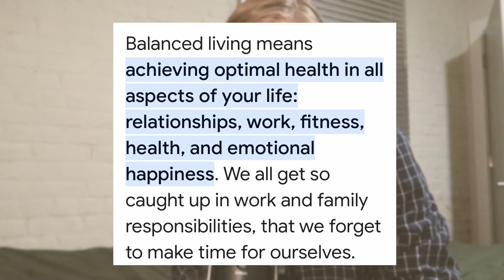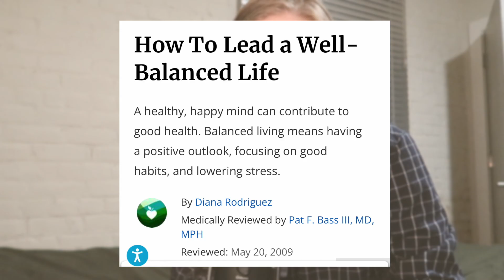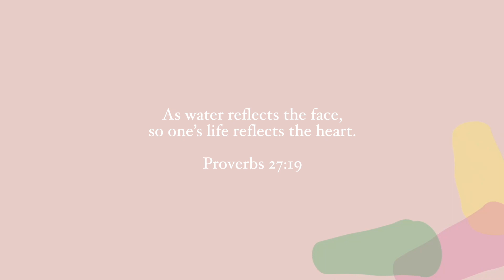What Does It Mean to Have a Balanced, Healthy Life? | balanced lifestyle series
Have you ever wondered if there was a way for your life to feel more balanced and less chaotic?
In this balanced life series, I’m taking the slow burner approach to reaching a healthier lifestyle by targeting areas of my life I’d like to change. Each week I will try implementing a new practice of some kind and ranking them based on the value they add to my life.

I'm a girl in her 20s trying to figure out the balance between productivity, fun, and rest... and share the things I learn with you!

verse of the video: Proverbs 27:19